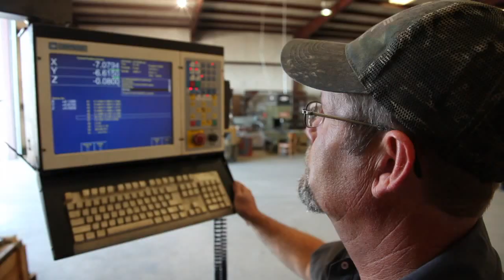Introducing Trench Grader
Trench Grader is a third generation family-owned and operated manufacturer and distributor of soil compaction equipment located in Fair Oaks, Arkansas. Recognized internationally as the compaction equipment experts, Trench Grader offers a complete product line of hydraulic vibratory trench compactors for a variety of job applications.